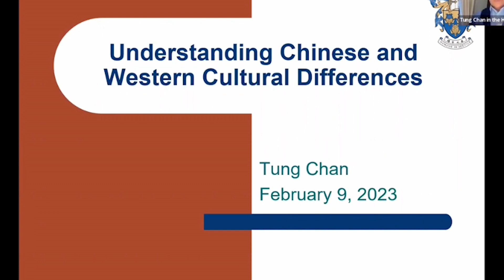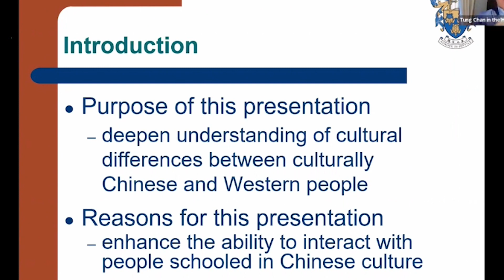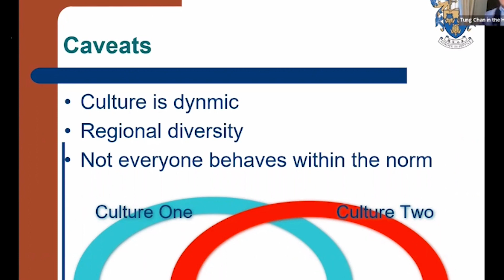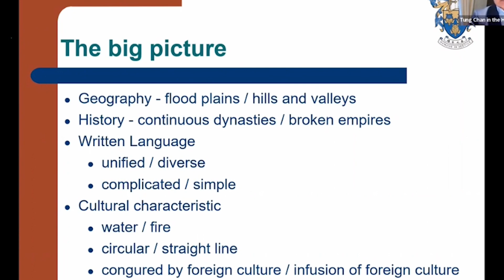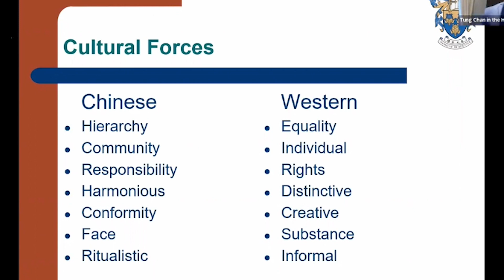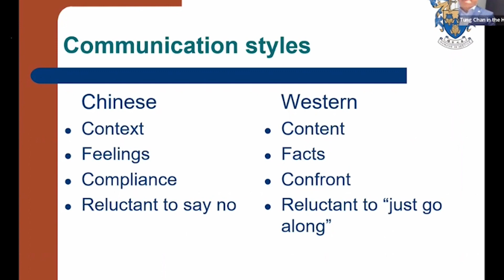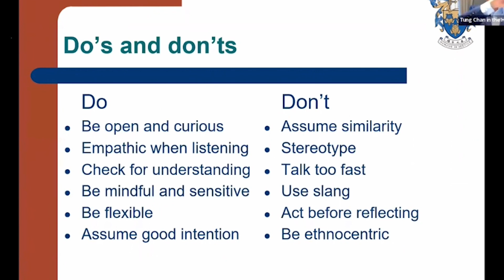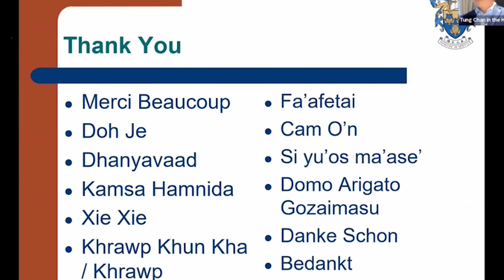Understanding Cultural Differences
A presentation about the cultural differences between Chinese and Western culture by Tung Chan.